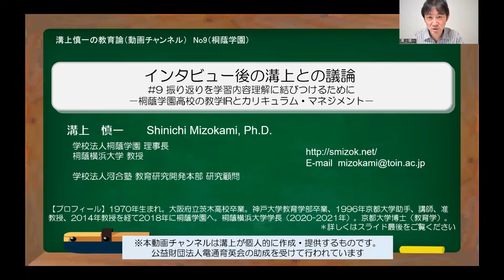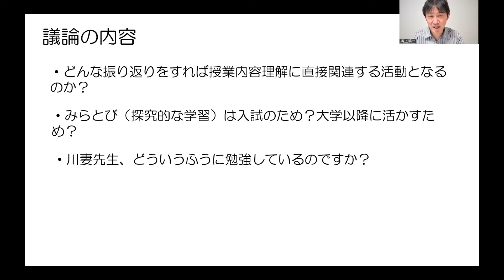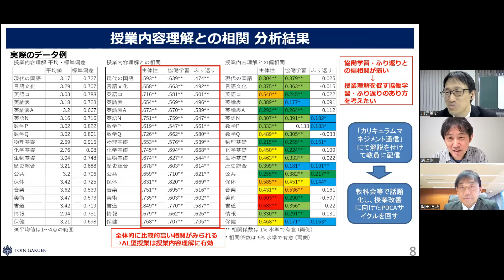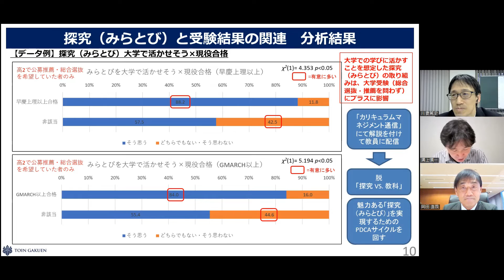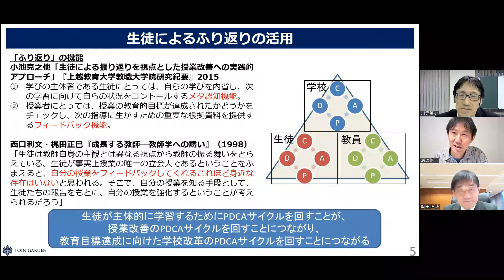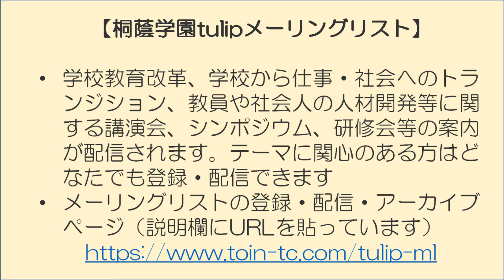No9(溝上との議論) #9 振り返りを学習内容理解に結びつけるために－桐蔭学園高校の教学IRとカリキュラム・マネジメント－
「本編」での後の溝上との議論です。
（論点）
・どんな振り返りをすれば授業内容理解に直接関連する活動となるのか？
・みらとび（探究的な学習）は入試のため？大学以降に活かすため？
・川妻先生、どういうふうに勉強しているのですか？

（関連リンク）
・（本編）#9 振り返りを学習内容理解に結びつけるために－桐蔭学園高校の教学IRとカリキュラム・マネジメント－